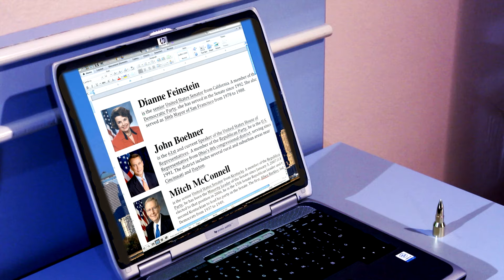KUNG FU FEMMES - From China with Love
Please contribute to our film productions so we can keep going.  Thank you!

Inspired by the famous train car fight in the James Bond flick, "From Russia with Love".

with
JENNIFER PRESNO
SACHIKO ISHIDA
LIEN CHAU ZHANG

martial arts director
TERRY TANEIE

cameramen
TERRY TANEIE
TONY LAUDATI

assistant cameraman
KEVIN CHAMBERS

edited by
TERRY TANEIE
TONY LAUDATI

TONY LAUDATI

Dedicated to the victims and families of the Boston Marathon Bombings, April 15, 2013.